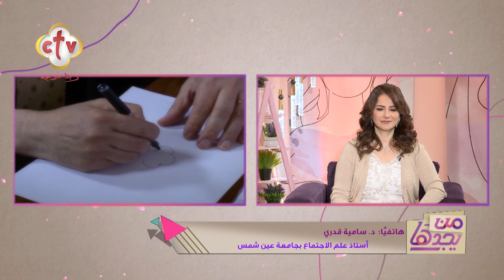قناة CTV تحتفل بعيد الميلاد ال 17 | من يجدها | 12-11-2024